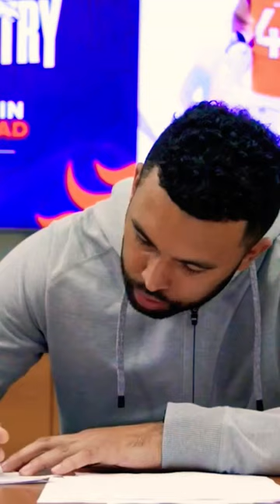Broncos Signed ILB Justin Strnad